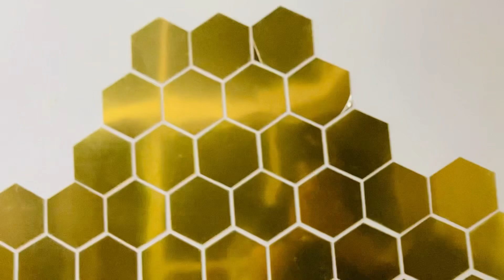3D Mirror Stickers (Hexagonal) unboxing || Wall mirror stickers || Acrylic Mirror Wall Stickers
mirror sticker for wall,
mirror sticker review,
mirror sticker design,
mirror stickers for walls amazon,
mirror sticker diy,
mirror sticker for rain,
mirror sticker car,
mirror sticker app,
mirror sticker ideas,
mirror wall stickers amazon,
bathroom mirror sticker,
sticker bomb mirror,
car mirror sticker design,
cara pasang mirror sticker,
mirror coat sticker,
car side mirror sticker for rain,
cara memasang mirror sticker,
mirror sticker for car,
mirror decorative wall stickers,
mr diy mirror sticker,
mirror effect sticker,
mirror stickers for bathroom,
anti fog mirror sticker,
mirror glass sticker,
hexagon mirror sticker,
hydrophobic sticker mirror,
mirror sheets mosaic sticker,
mirror stick on wall,
mirror stick on lights,
mirror stick on,
mirror stick on tiles,
mirror stick on wardrobe,
mirror stick on door,
sticker on mirror,
mirror sticker paper,
mirror sticker phone,
amazon mirror stickers review,
reflective mirror sticker,
rainproof car mirror sticker,
water repellent mirror sticker,
side mirror sticker for rain,
mirror wall sticker removal,
rain resistant mirror sticker,
side mirror sticker,
selfie mirror sticker,
soft mirror sticker,
rainproof side mirror sticker,
mirror sticker tiles,
mirror tile wall sticker,
rear view mirror sticker,
mirror vinyl sticker,
car rear view mirror sticker,
car rear view mirror stickers,
mirror sticker wall,
side mirror sticker waterproof,
mirror wall sticker review,
acrylic wall sticker mirror,
mirror wall sticker roll,
wall sticker mirror sheet,
mirror stickers,
mirror stickers review,
mirror stickers for walls,
mirror stickers amazon,
3d wall sticker mirror,
3d mirror sticker,
wall sticker mirror